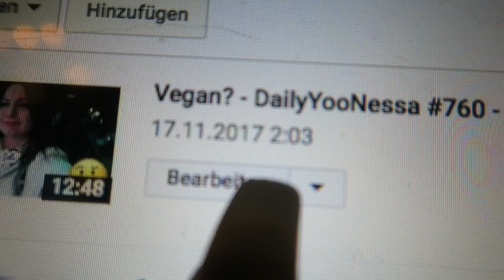Die Outfitfrage - DailyYooNessa #761 - YooNessa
Postfach für Pakete und Päckchen:

Vanessa Wolf
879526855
Packstation 115
44263 Dortmund

Postfach für Briefe:

Vanessa Wolf
Postfach 30 06 26
44263 Dortmund

♥ SNAPCHAT▸ Yoonessa

Introlied: Selena Gomez, Marshmello - Wolves